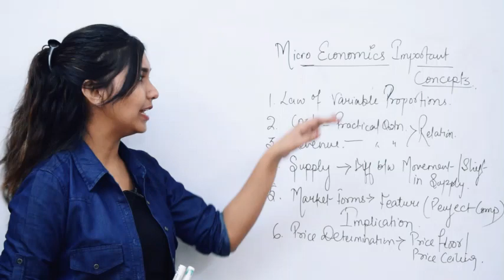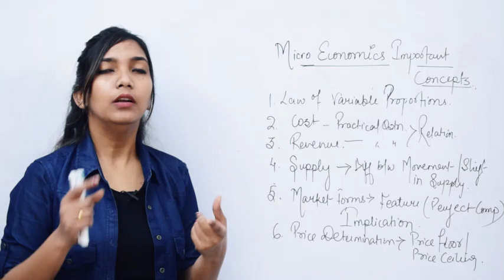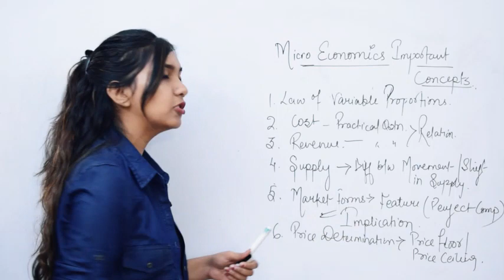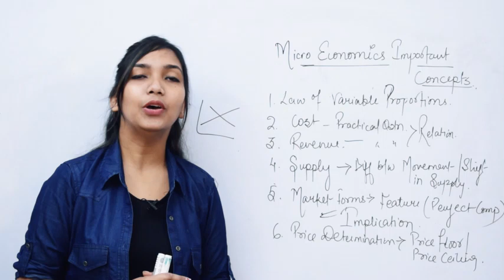Important Concept - Micro Economics (II Term)